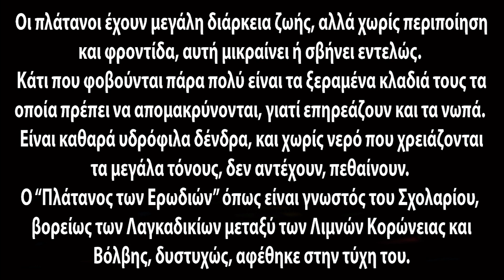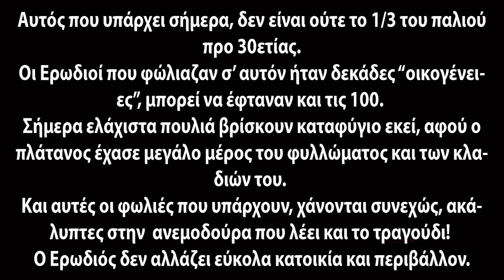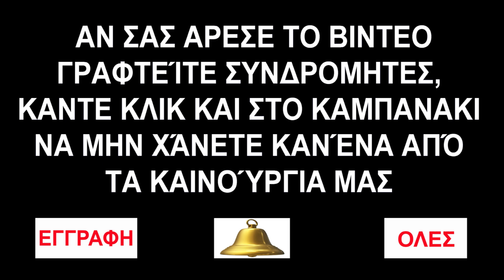00960 ΣΧΟΛΑΡΙ, ΠΛΑΤΑΝΟΣ ΕΡΩΔΙΩΝ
Όπου είναι γραμμένο "Κάτω" Σχολάρι, είναι λάθος.
Σχολάρι σκέτο, Δήμος Βόλβης.
Το "Κάτω" είναι στο Δήμο Θέρμης.